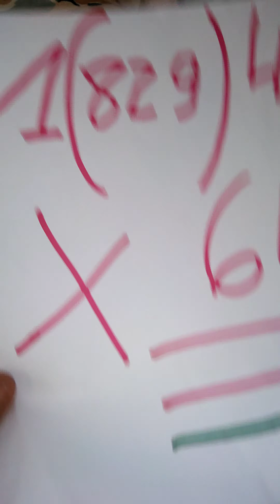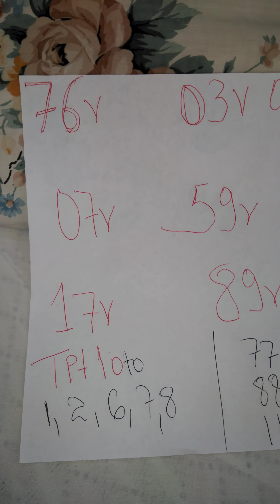boul 🔥 Cho Pou tiraje 27/juin 2021/+1829-491-36-64